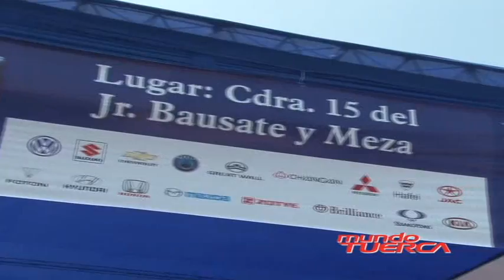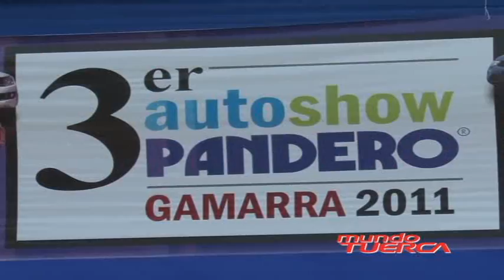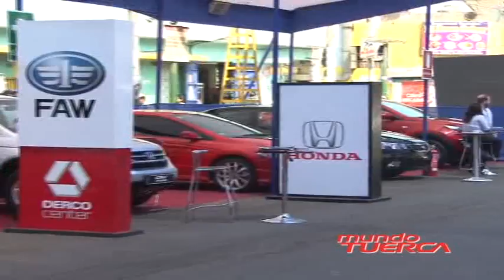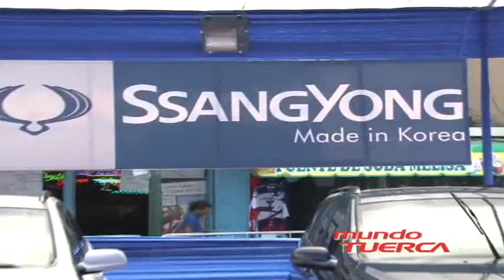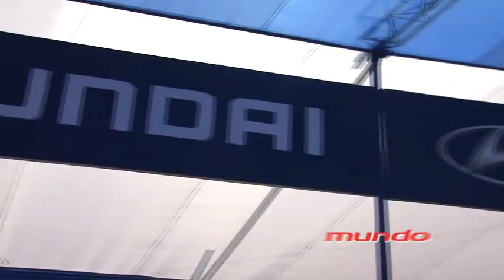3er AUTOSHOW PANDERO GAMARRA 2011